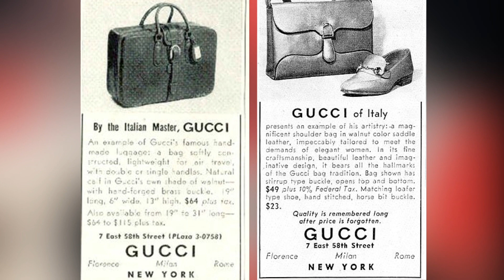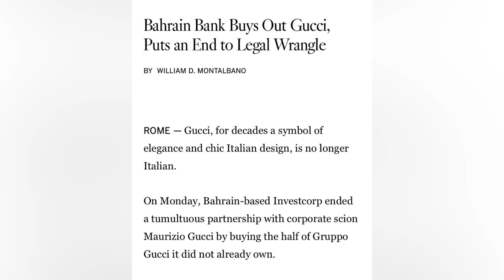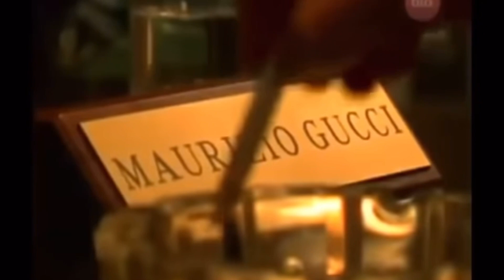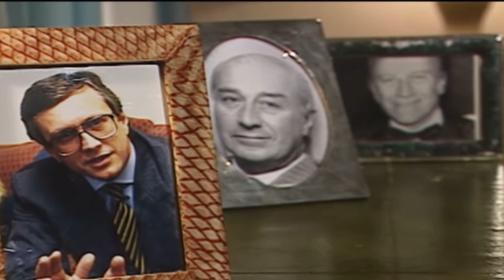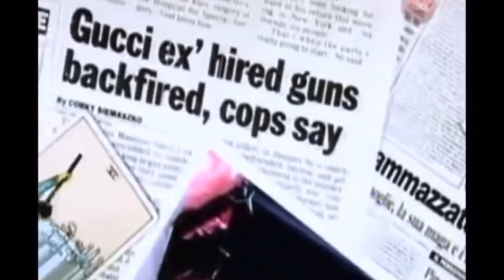The Murder of Gucci 💰💔🇮🇹 | True Fashion Crime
The Murder Of Maurizio Gucci| Fashion Essentials

Hey guys! It’s Pelli.
This video is about the murder of Maurizio Gucci.
He was an Italian businessman and head of the Gucci fashion house who was killed by a hitman hired by his ex wife, Patrizia Reggiani A.K.A the Black Widow/Lady Gucci.
The Murder of Gucci is a tale about wealth, greed, revenge, and fashion.

*CLOSED CAPTION INCLUDED*

Thanks for opening the description box. Comments are very helpful for me so please share your thoughts, corrections or suggestions. I appreciate all feedback. Thank you.

Timestamp:
Opening: 0:00

Intro: 0:14

“It’s a Family Business”: 0:46

“The Hitman and The Black Widow”: 4:55

“Remorse?”: 9:03

“Lady Gucci”: 11:22

Outro: 12:40